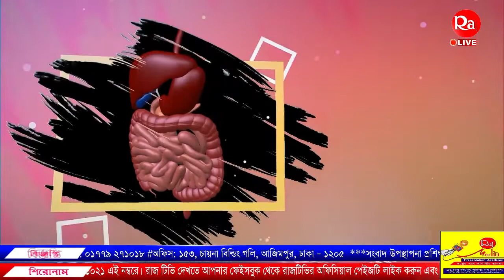ল্যাপারোস্কোপিক সার্জারি, বাংলাদেশ প্রেক্ষিত।